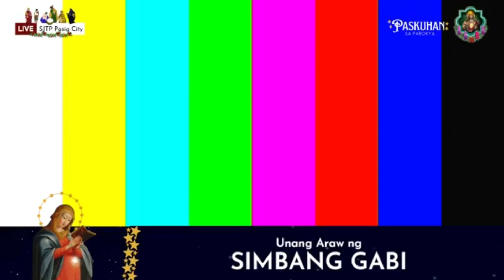AralngPastol | Homiliya sa Unang Simbang Gabi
Pakinggan ang homilya ni Reb. Pad. Renier Llorca ngayong Unang Simbang Gabi